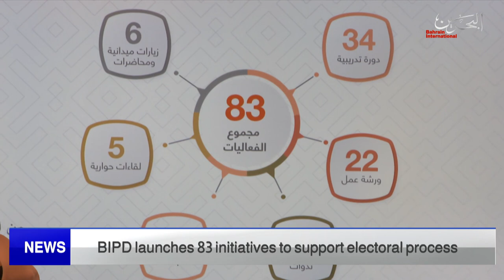BAHRAIN NEWS CENTER : ENGLISH NEWS 07-06-2022